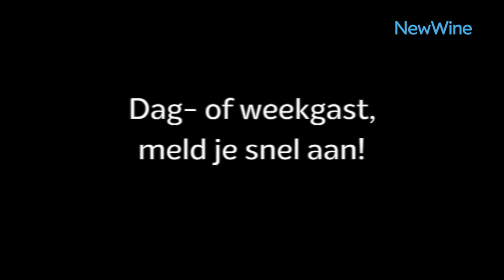NWZC19 | Martijn Rutgers 'Kracht van Gods Geest zie je vooral in het kwetsbare'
Martijn Rutgers, voorganger van de multi-culturele gemeente Oase voor Nieuw West in Amsterdam, is een van de hoofdsprekers tijdens de New Wine Zomerconferentie 2019. Hij spreek op donderdagavond 25 juli om 19.00 uur tijdens de viering in de Celebration-tent. Waar gaat hij het over hebben? En: hoe kun je je voorbereiden op de conferentie?